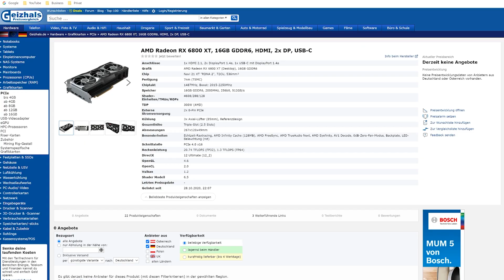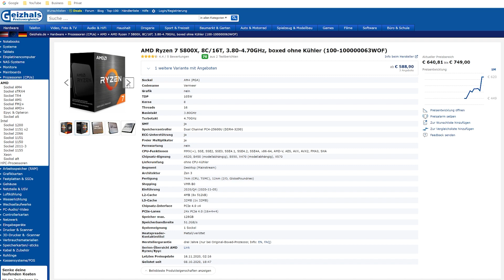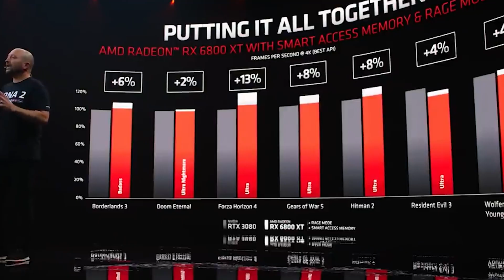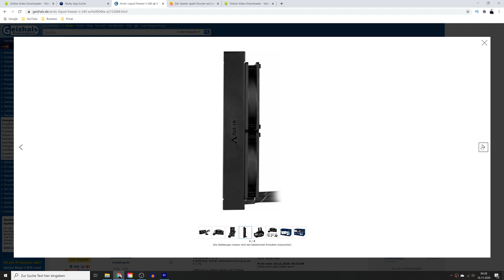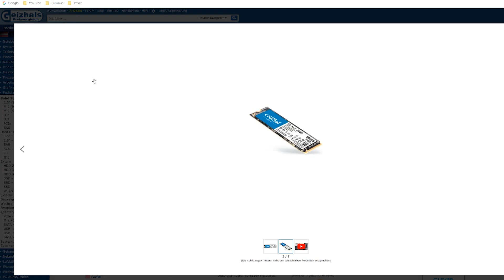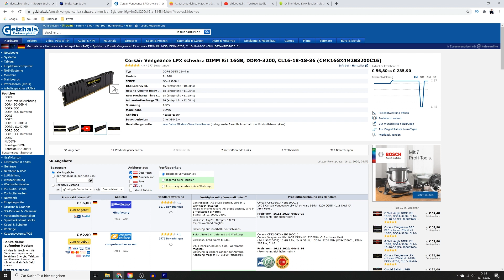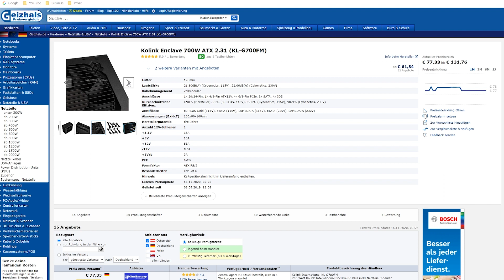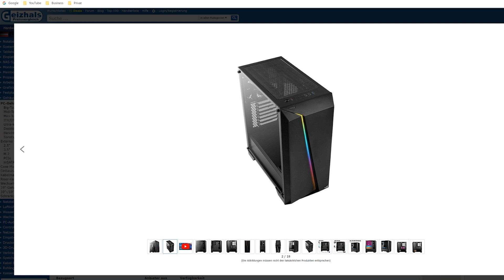1500€ Gaming PC [2021] | AMD Radeon RX6800XT + Ryzen 7 5800X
Der Ultimative 1500€ Gaming PC mit einer RX6800XT und einen Ryzen 7 5800X! Dieser Gaming-PC [November/2020[ kennt [fast] keine Grenzen;)

Ganz gleich ob Gamer, Streamer oder Creator mit den Fokus Video/Bildbearbeitung. Dieser 1500€ PC mit einen Ryzen 5800x und einer AMD Radeon RX6800XT bietet Dir Leistung ohne Ende.  Ich hoffe dieses Video konnte Dir helfen, dass Du für für Dein Buget von 1500€ das richtige finden konntest:)

Der 1500€ Gaming PC:
1️⃣ Prozessor:
3️⃣ RAM:
4️⃣ Mainbord:
5️⃣ SSD:
6️⃣ Netzteil:
7️⃣ CPU-Kühler:
8️⃣ Gehäuse:
⏩ Die Wasserkühlung:

Mein Youtube-Equipment🎬
Kamera:
Mikrofon:
Gelenkarmstativ:
Mikrofonhalterung:
Audiointerface:
XLR Kabel:

Wenn ihr auf den Amazon Link klickt und DANACH IRGENDETWAS kauft, unterstützt ihr mich und meinen Kanal damit, da ich eine kleine Provision erhalte und dieses Geld in besseres Equipment investiere. Preislich habt ihr KEINEN Nachteil !!